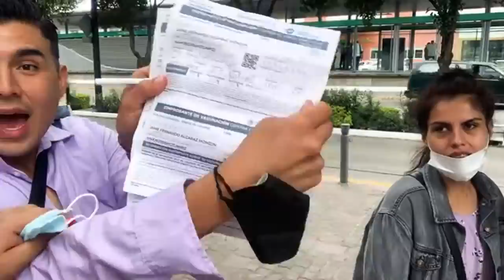Seguimos en la fila con Grecia y Fabricio